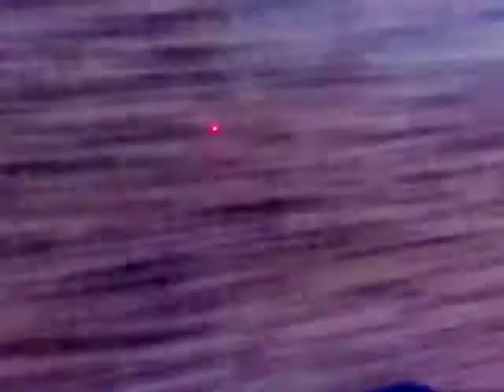Artboy Meets Artgirl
Boston University MFA Painting and Sculpture Exhibition 2008

from "Once Upon A Time in the North"
(GLORIOUS RECORDS)